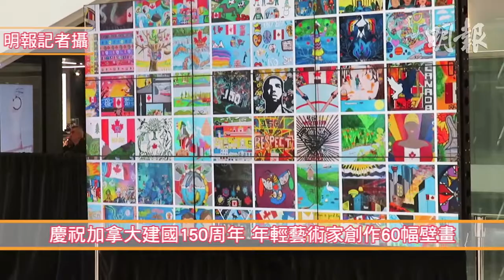慶祝加拿大建國150周年 年輕藝術家創作60幅壁畫 (2017.05.26) | MING PAO CANADA | MING PAO TORONTO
更多新聞 →